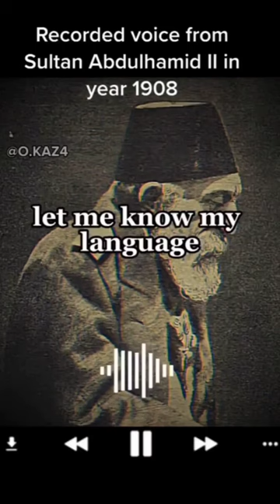Khalifa sultan Abdul Hamid khan Sani 🥺 islamic #2023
turkey 2023 sultan Abdul Hamid khan Sani 🥺❤️